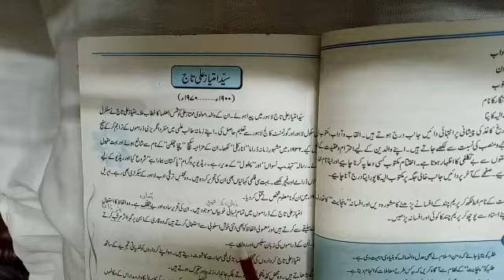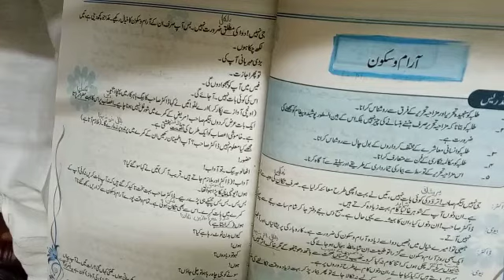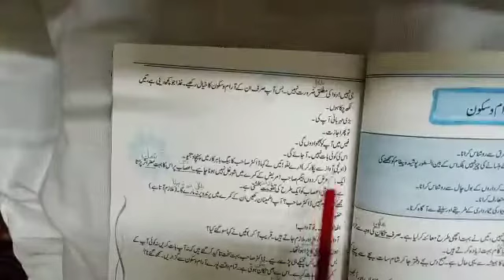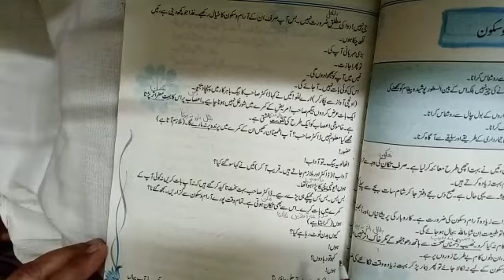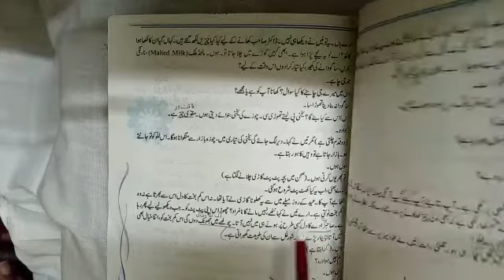Grade 9 | Ch 7| Aram w Skoon Drama | Urdu |آرام و سکون ڈرامہ مصنف امتیاز علی تاج ُ حصہ اول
Online Learning For Nursery Class to 10th Class.